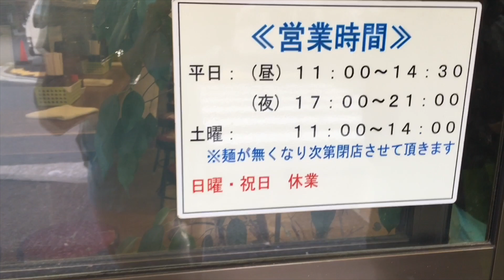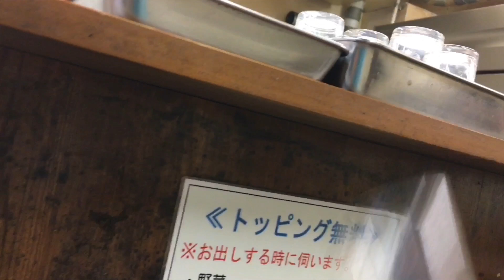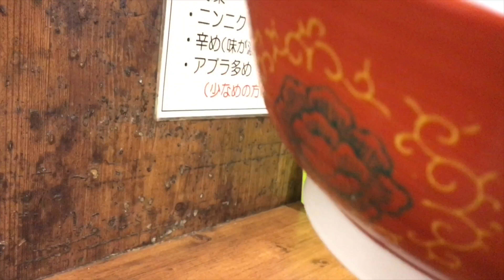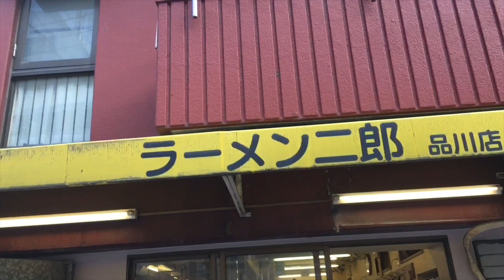ラーメン二郎 品川店 で 小ブタ を食べました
ラーメン二郎 品川店 で 小ブタ をニンニクましでいただきました。
店に着いてから帰るまでの記録です。I ate a big ramen at RAMEN JIRO SHINAGAWA BRANCH.